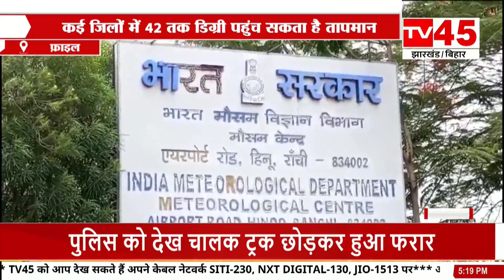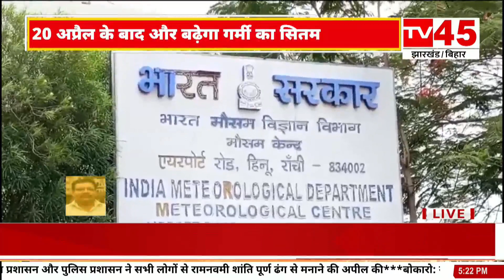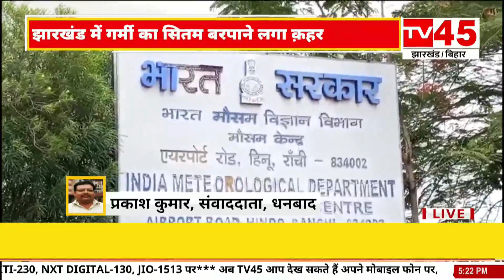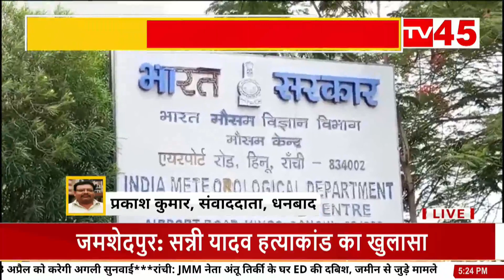चैत में ही तपाने लगी जेठ बैशाख की तपिश, देखिए TV45 की Exclusive Report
Chait Mein Hi Tapane Lagi Jeth Baishakh Ki Tapish, Watch TV45's Exclusive Report